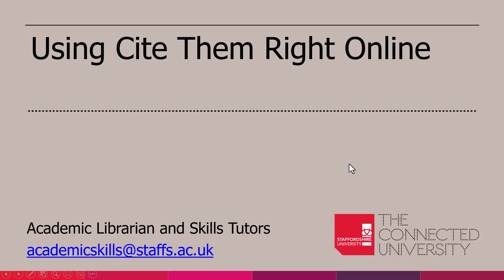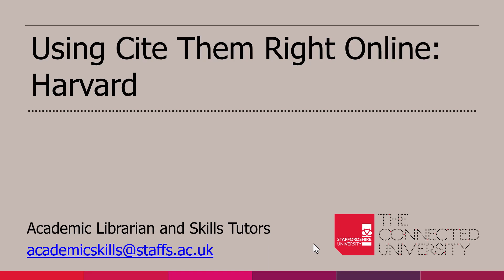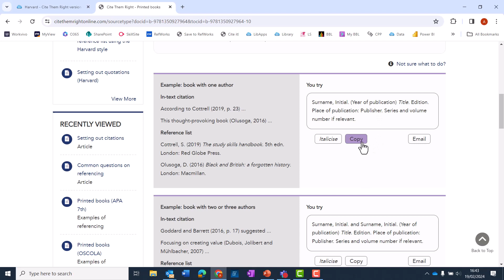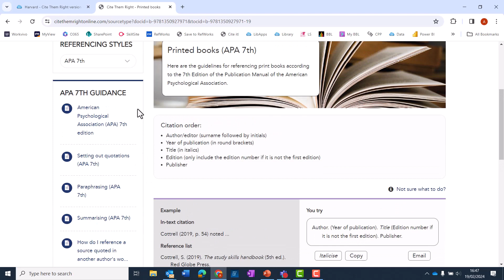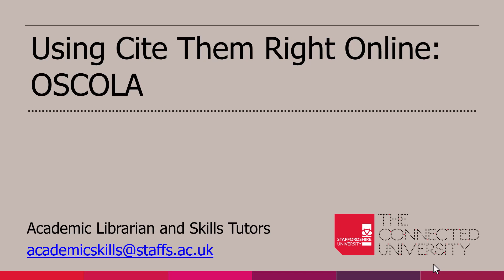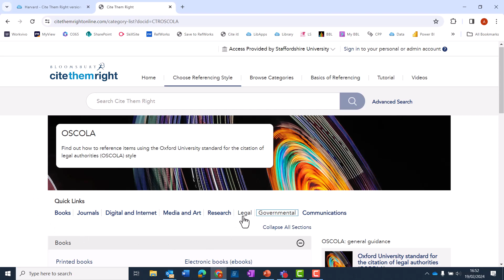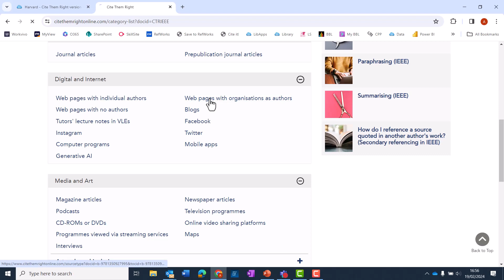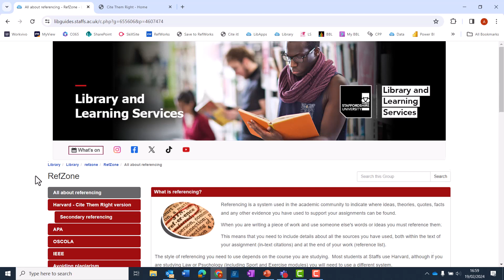Using Cite Them Right Online (CTRO)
Watch this video to find out how to use Cite Them Right Online (CTRO) to check your citations and reference list / bibliography entries are correct. This video covers using CTRO for Harvard Cite Them Right, APA 7th, OSCOLA and IEEE referencing styles.

⏰CHAPTERS⏰
00:00 Introduction to using CTRO
02:26 Harvard CTR Style
05:17 APA 7th Style
07:37 OSCOLA Style
10:42 IEEE Style
12:42 Summary